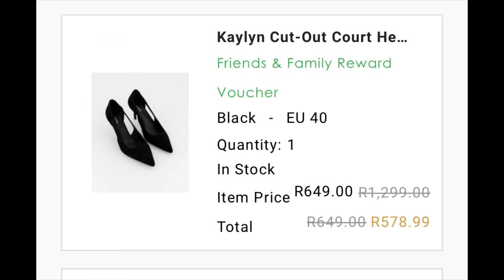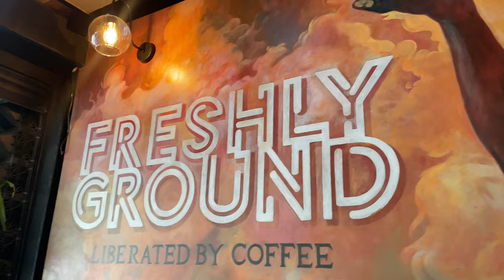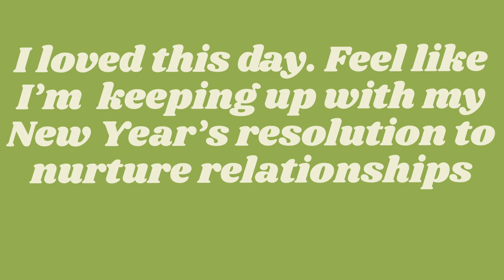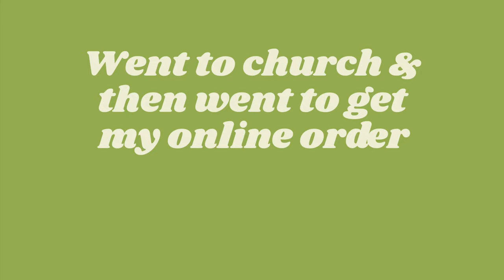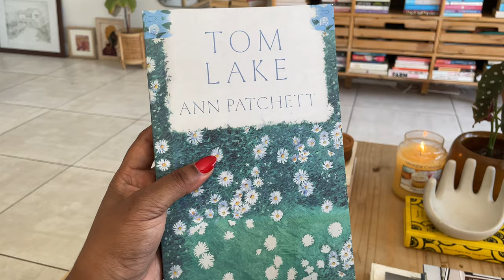vlog 57. SUNDAY RESET: Brunch, Art Exhibitions, Church & DIY Floral Arrangements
Another wholesome weekend! Together with a much needed Sunday reset. I love exploring new things in Johannesburg, I feel like I take this city and all that it has to offer for granted. I had a wonderful time visiting art exhibitions and cute aesthetic cafes with my friends. I really hope you enjoy this vlog, and that you have a wonderful week and/or weekend (depending on when you're watching this).

Xx,